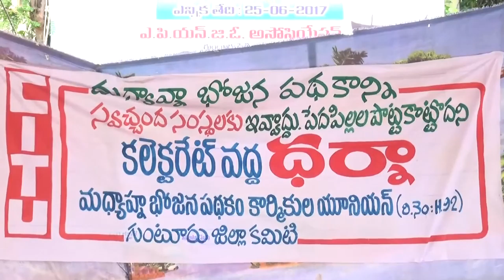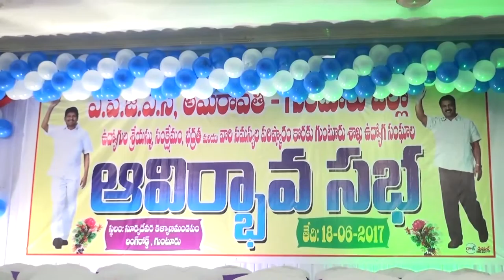syc news 19-06-2017